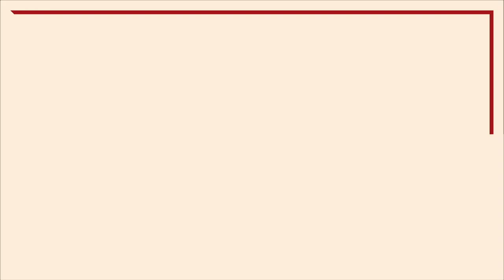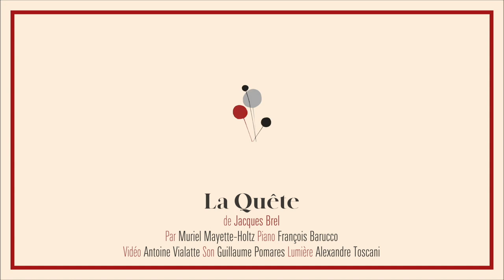La Quête - Muriel Mayette-Holtz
La Quête - Jacques Brel